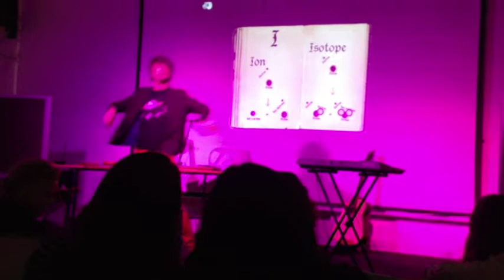ENSONGLOPEDIA OF SCIENCE trailer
Ensonglopedia of Science is the new show by John Hinton, featuring a song about science for each letter of the alphabet. It premiered in February 2017 and is currently on tour. It will be at Brighton Fringe Festival 21-28 May, and at Edinburgh Fringe Festival 2-27 August.

Credits:

Written and performed by John Hinton
Produced by Jo Eagle
With additional music by Vlad Sokolov, Michael Hinton and Jo Eagle
With additional videos by Mark Baldridge of False Features
Lighting and sound: Lovisa Körling
Outside-eye: Daniel Goldman
Marketing interns: Amelia Caesar-Homden & Terese Ahlqvist
Chief scientific advisor: Dr Darren Baskill at the University of Sussex
Scientific advisors: Prof Mark Hindmarsh, Dr John Turner and John Gribbin at the University of Sussex; Prof. Andrew Liddle and Dr Marina Cortes at Royal Observatory, Edinburgh; Dr Davide Danovi, Ariana Explora, Carolina Barcellos Machado, Ines Sequeira, Angela Oliviera Pisco and others at the Centre for Stem Cells & Regenerative Medicine; Sarah Fell at the Culham Centre for Fusion Energy; Prof Conrad Lichtenstein at Nemesis Bioscience; Beulah Garner, Jon Ablett and Emma Bernard at the Natural History Museum; and pharmacist Bill Jones
Many thanks to: Prof Fiona Watt, Sally Lee, Claire Mooney, Cameron Kalani, Jenny Cook, Becky Hogge, James Casbon, Malin Maunder, Ellen Hinton, Michael & Ann Hinton, Kai Wong, William Ranieri and Thalia Hinton-Eagle
Created with generous funding from Arts Council England
 and the Science and Technology Facilities Council